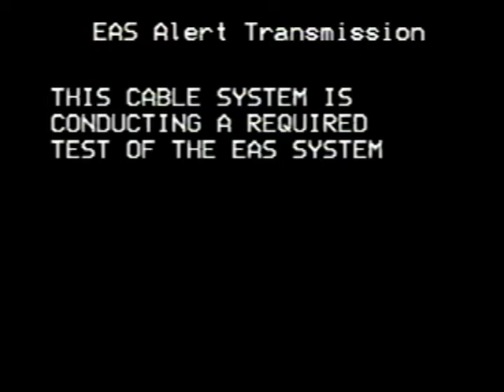EAS Mock: Another BESTcable RWT.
Location: Berkeley, Jefferson, and Morgan Counties in West Virginia.
Date: October 1, 2005.
Cable Provider: BESTcable.
Event: Required Weekly Test.